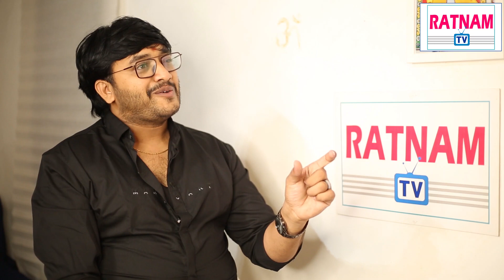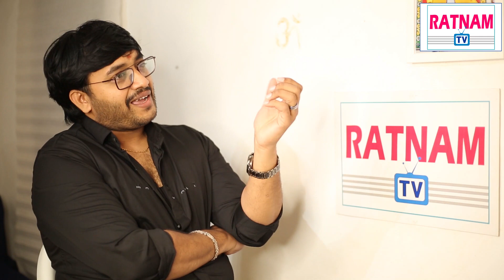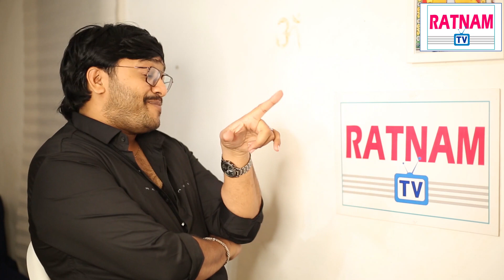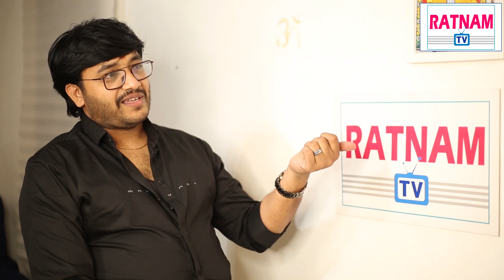ఆ సాంగ్ డైరెక్టర్ రాఘవేంద్ర రావు గారి చేతుల మీదుగా రిలీజ్ చేశాం.Music Director Raghavendra| RatnamTV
📺 Welcome to Ratnam TV! 🎥

Are you passionate about Creative Things? Looking for insightful discussions, in-depth interviews, and captivating content? You've come to the right place!

At Ratnam TV, we're dedicated to bringing you the latest insights, expert opinions, and thought-provoking discussions on all things related to [your niche or topic]. Our mission is to educate, entertain, and inspire our viewers.

🎙️ Want to be a part of our show?
If you're an expert, enthusiast, or industry leader in [your niche or topic], we'd love to have you on our channel for an interview! Share your knowledge, experiences, and passion with our audience.

Join our growing community of [number of subscribers] subscribers who share your interests and thirst for knowledge.📺 Welcome to Ratnam TV! 🎥

Join our growing community of [number of subscribers] subscribers who share your interests and thirst for knowledge.